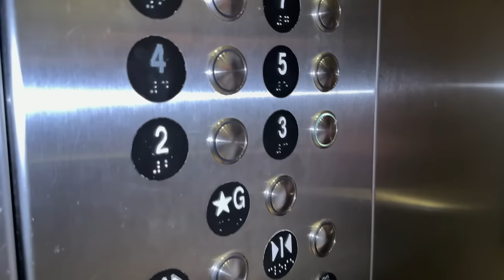TAKING MY CRAZY LLAMAS SHOPPING TOY STORE !!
Hi guys !! These llamas are always wanting to do something spontaneous! What was your favorite part of the video ??